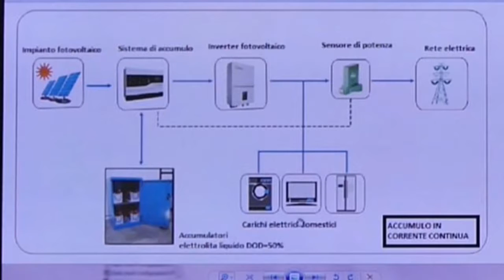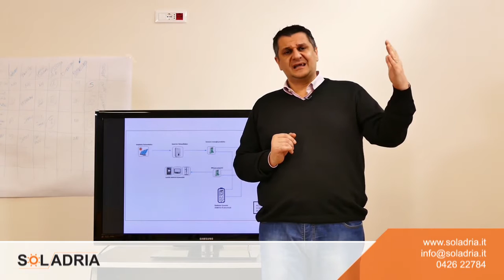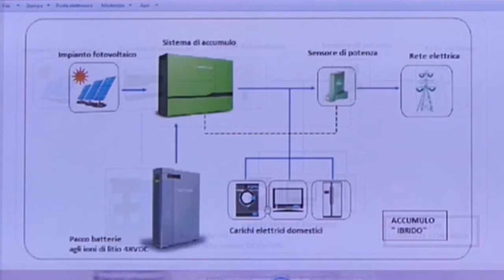Scegliere il giusto Sistema di Accumulo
Oggi Nicola ci dà alcuni consigli per scegliere il sistema di accumulo fotovoltaico più adatto alle nostre esigenze. Ascoltiamo i suoi suggerimenti!